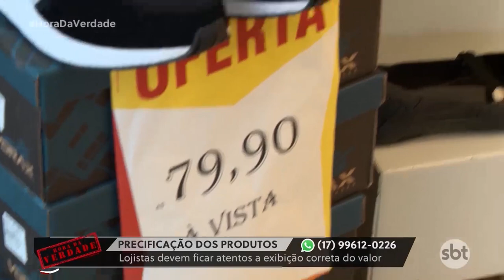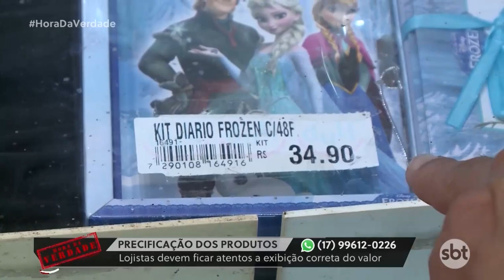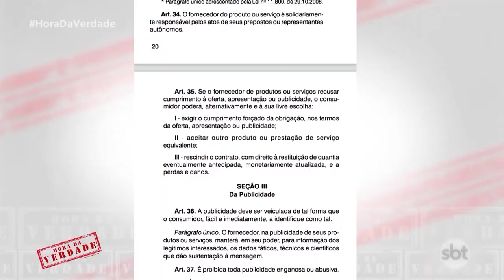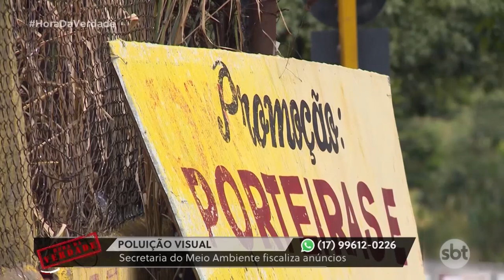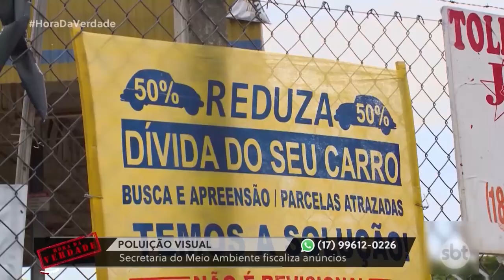GOLPE NO BANCO: Quadrilha furtava cartões dentro de bancos em Brasília